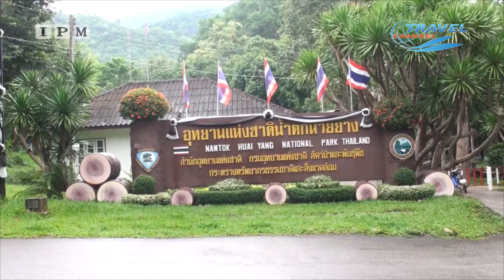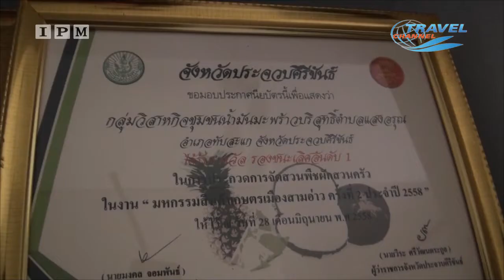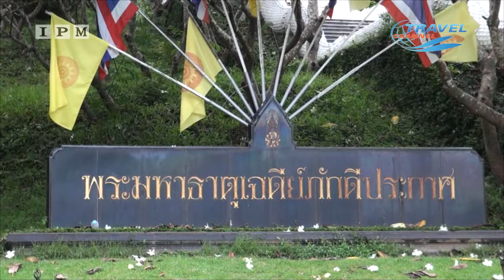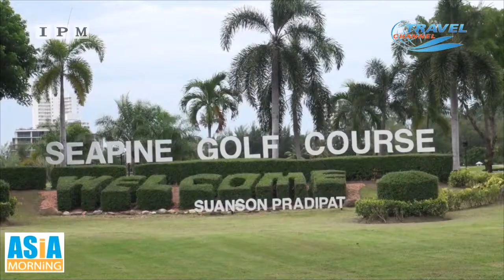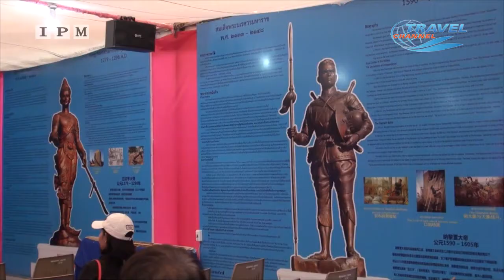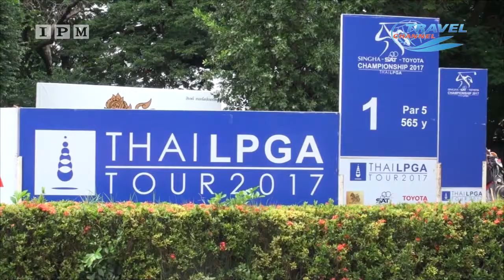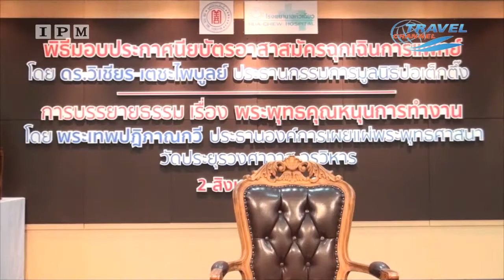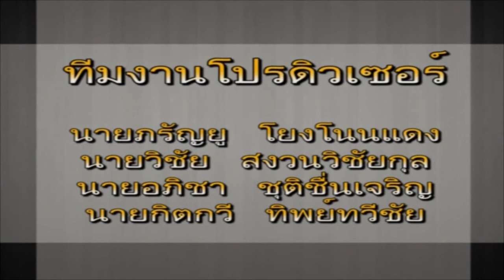Asia Morning ช่อง Travel Channel IPM เที่ยวประจวบ กับโครงการ "สตรีตีกอล์ฟ ช้อปสบาย เอนกายที่ประจวบ"